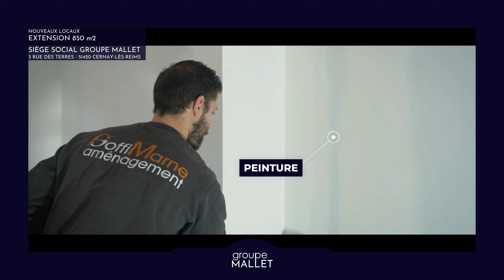Groupe Mallet I Aménagement intérieur & Génie électrique I Extension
𝗖𝗵𝗼𝘀𝗲 𝗽𝗿𝗼𝗺𝗶𝘀𝗲, 𝗖𝗵𝗼𝘀𝗲 𝗱𝘂𝗲 ! 𝗟’𝗵𝗲𝘂𝗿𝗲 𝗱𝗲 𝗺𝗲𝘁𝘁𝗿𝗲 𝗲𝗻 𝗺𝗼𝘂𝘃𝗲𝗺𝗲𝗻𝘁 𝗹𝗲 𝘁𝗿𝗮𝘃𝗮𝗶𝗹 𝗱𝗲 𝗻𝗼𝘀 𝗳𝗼𝗿𝗰𝗲𝘀 𝘃𝗶𝘃𝗲𝘀 𝗮 𝘀𝗼𝗻𝗻𝗲́ 😉

Impliqués sur les 850m2 d’extension de notre agence-showroom ; du sol au plafond nos techniciens ont assuré le job…
Comme toujours ! 😉

Open space, bureaux individuels, salles de réunions, réfectoire, zone de stockage et entrepôt sont désormais opérationnels👍

Ces nouveaux espaces viennent naturellement se greffer aux existants pour offrir une structure homogène, capable de valoriser l’ensemble de nos savoir-faire 100% intégrés. 𝗕𝗿𝗮𝘃𝗼 𝗮̀ 𝘁𝗼𝘂𝘁𝗲𝘀 𝗻𝗼𝘀 𝗲́𝗾𝘂𝗶𝗽𝗲𝘀 𝗮𝘀𝘀𝗼𝗰𝗶𝗲́𝗲𝘀 𝗮𝘂 𝗽𝗿𝗼𝗷𝗲𝘁 👏

𝗖𝗼𝘁𝗲́
✔Courant fort/faible
✔Sécurité globale du bâtiment
✔Réseau informatique
✔GTB

𝗖𝗼𝘁𝗲́
✔Cloison
✔Faux plafond
✔Menuiserie intérieure
✔Plomberie
✔Peinture
✔Sol

𝗖𝘂𝗿𝗶𝗲𝘂𝘅 𝗱’𝗲𝗻 𝗱𝗲́𝗰𝗼𝘂𝘃𝗿𝗶𝗿 𝗱𝗮𝘃𝗮𝗻𝘁𝗮𝗴𝗲 ?